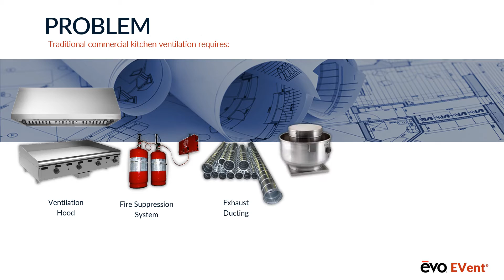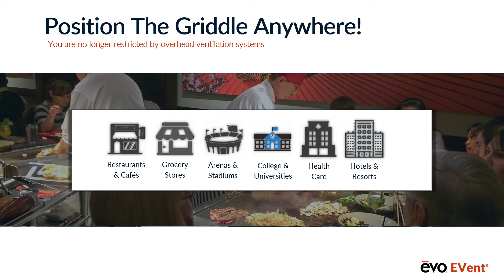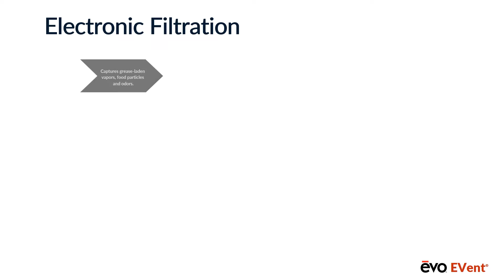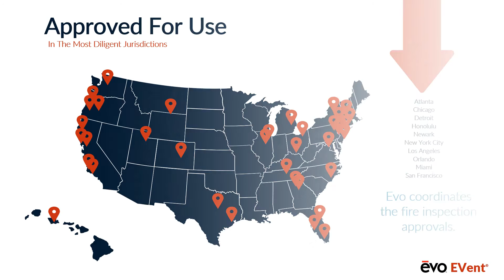Evo EVent - Ventless Griddle